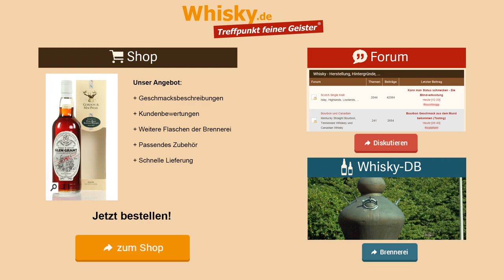Whisky Verkostung: Glen Grant 1962/2008 Gordon & MacPhail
Nosing 5:47
Wir verkosten den Single Malt Glen Grant 1962/2008 Gordon & MacPhail im The Whisky Store. Dieser Whisky reifte in First Fill Sherryfässern.

Aroma:
Sherry, Menthol-Anis Note, Eukalyptus, dunkle schwere Früchte, Eiche
Geschmack:
Eiche, gebeizte Schrankwand, Harz, Gewürze mit Süße
Abgang: